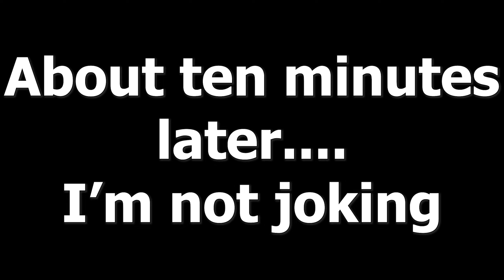I'm not good at titling videos but it's about Minecraft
In this video, well... I guess we play with parrots but we also go exploring a lot.
Music in this video in order of appearence:

Monopoly Streets Theme - EA
Terraria Jungle Theme - Re-Logic
Speedboost Hills - Streambeats
Terraria Mushrooms - Re-Logic
Code Chill - Streambeats